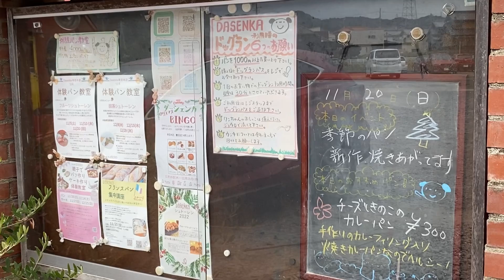緑と風のダーシェンカ(幸田町)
愛知県幸田町が本店のベーカリーです🍞
自家製自然酵母と吟味した材料を使用しています。
・カフェスペース(ランチ、バイキングは休止中)
・ドッグラン🐶幸田本店
・パン教室、ケーキ教室
・愛知県内に4店舗【幸田、大高、豊田、有松】
(Instagramより)。